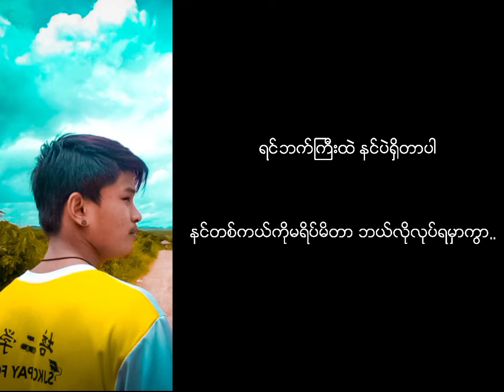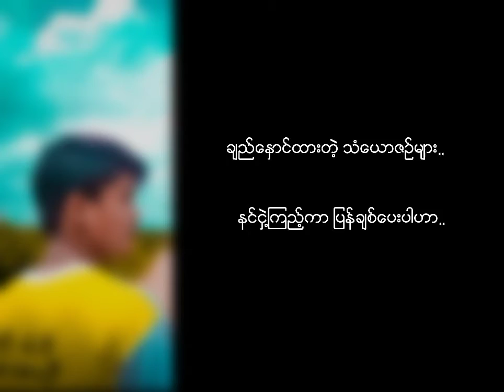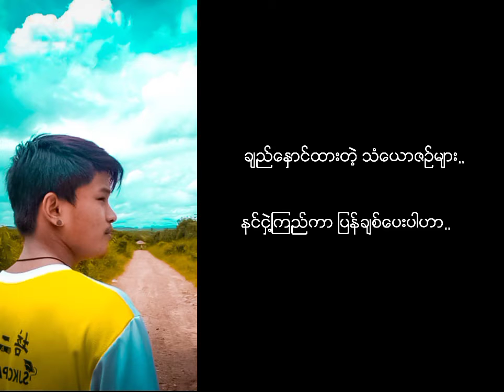ျပန္ခ်စ္ေပးပါ.. Vocal / Chit Ko Naing & Pyin Sa Latt (Composer /Pyin Sa Latt)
Vocal/ Chit Ko Naing & Pyin Sa Latt
(Composer / Pyin Sa Latt)